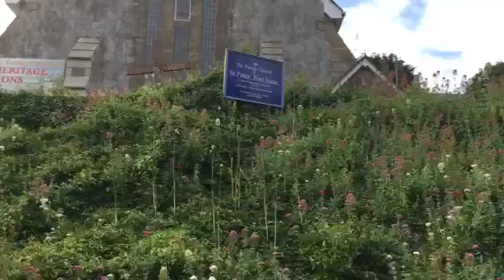Port Isaac / Port Wenn walk around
A quick walk around Port Isaac in Cornwall or for anyone who watches Doc Martin its Port Wenn